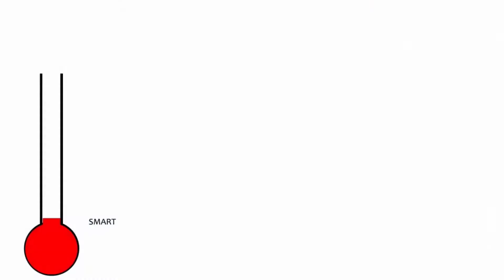Dennis Rogers 2017 Lifetime Achievement Award Honoree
Video overview of the Dennis Rogers the 2017 DBDC Lifetime Achievement Award Honoree